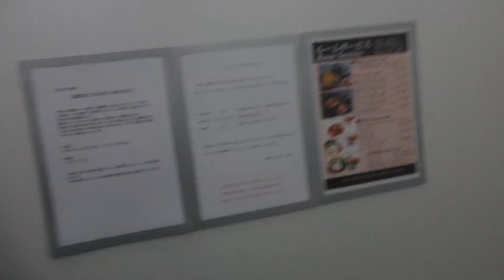国際ホテル宇部別館の右端エレベーター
宇部新川駅から徒歩7分の場所にあるホテルです。
この動画のエレベーターは別館です。別館は1974年に建築され、当初は8階建てでしたが、1980年代後半頃に10階建てに増築されました。別館のエレベーターは東芝製で建築当時は左端の1基しかありませんでしたが、10階建てに増築された際に右端の1基が設置され、計2基体制となりました。本館とチャペル棟もありますが、今回は別館のみ撮影しました。
この動画の右端は増築された時に設置され、エレメイトセレブラムVFが現存していました。呼びボタンが前期CL75です。両開きタイプで11人乗りと少し広いです。10階はレストランです。9階は左端のマシンルームのため、通過します。メンテナンスはアイテックサービスが担当しています。

メーカー：東芝
機種：エレメイトセレブラムVF
駆動方式：ロープ式
設置台数：1基
アナウンス：なし
到着チャイム：なし
車椅子操作盤：なし
停止階：1,2,3,4,5,6,7,8,10
停止可能階：1,2,3,4,5,6,7,8,10
用途：乗用
定員：11名
積載：750kg
ドア：2枚両開きドア
設置年度：1980年代後半頃